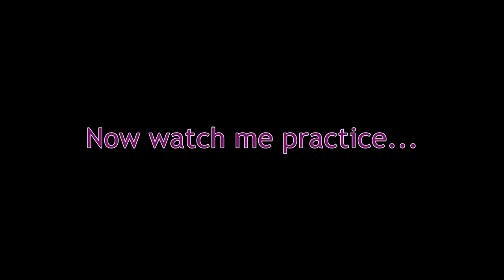Announcing: Christopher Bill Video Lessons!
To buy that awesome shirt!